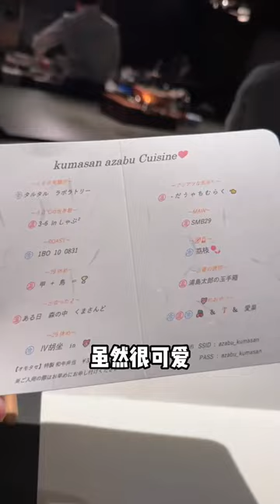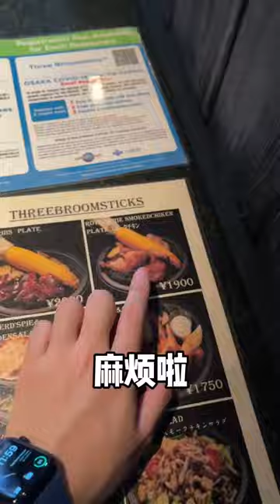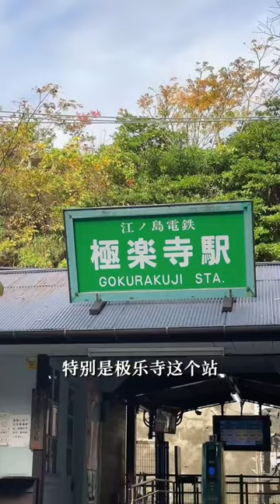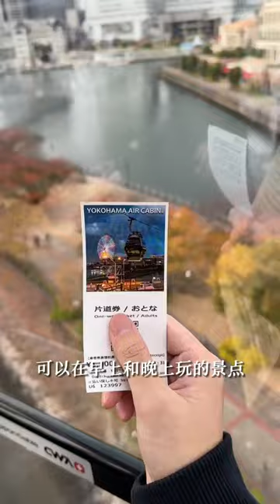又到了吃高級和牛料理的日子！ 加了魚子的和牛飯一口爆破，黃油芝士蛋撻香濃流心太好吃了【阿鸡AJ】